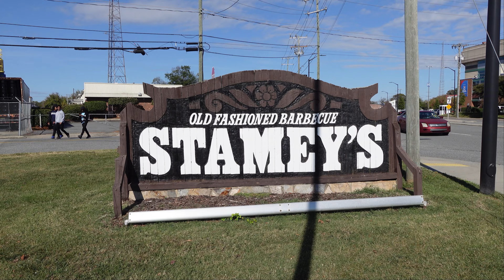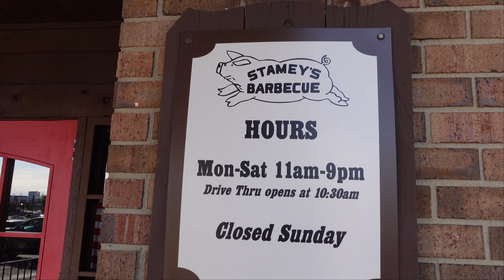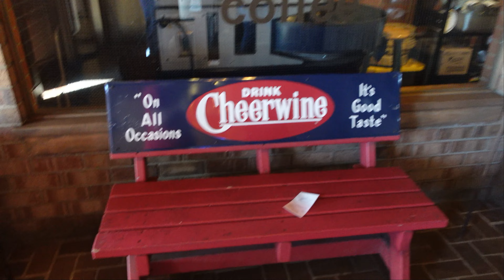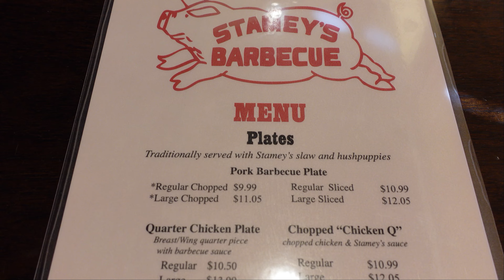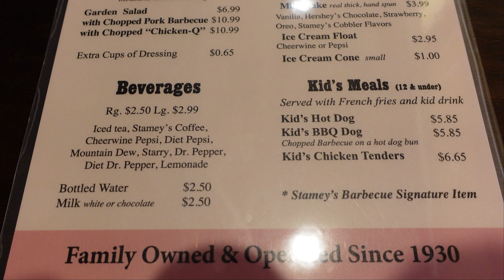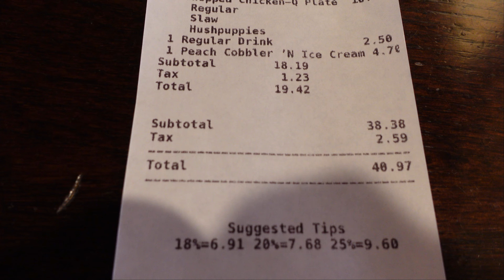Stamey's BBQ - Greensboro, NC (Across From Greensboro/First Horizons Coliseum)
While in Greensboro at an event in the Coliseum, we decided to try Stamey's BBQ.

Stamey's is located at:

2206 W Gate City Blvd.
Greensboro, NC